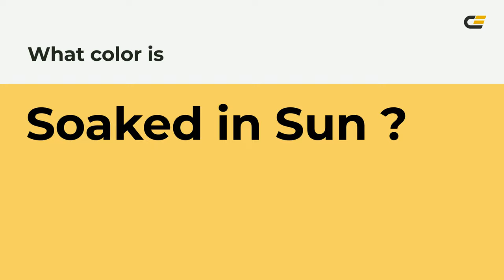Soaked in Sun color f7d163 hex Cool Yellow color f7d163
What color is Soaked in Sun ? f7d163 hex, Cool Yellow color f7d163

Hex f7d163 Color Code is also known as Soaked in Sun color